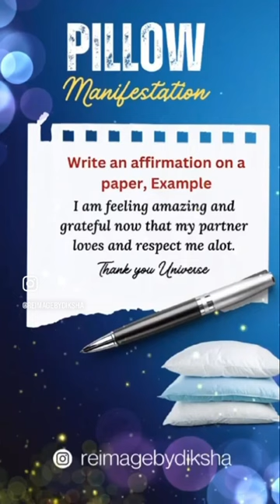Use Pillow Method to Manifest